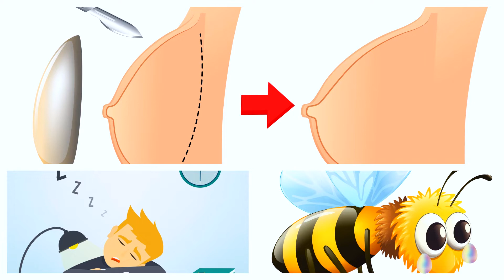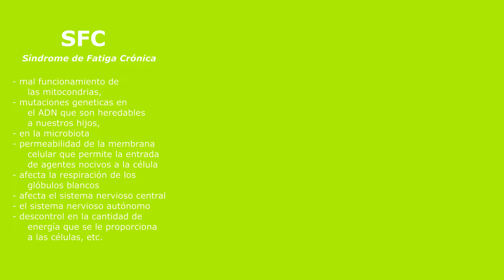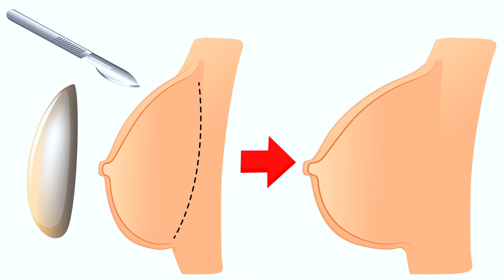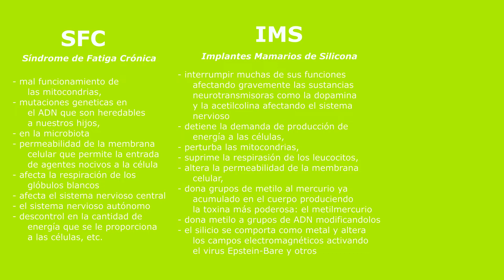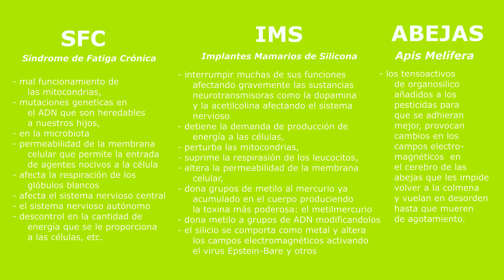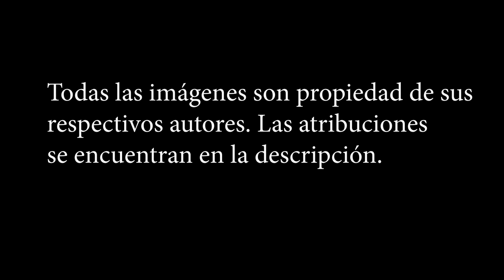¿sabes qué tienen en común las abejas, los implantes de silicona y la fatiga crónica?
Era inimaginable la relación que hay entre estos tres grupos.  Aquí te cuento a detalla qué es lo que tienen en común .

* Aviso. Todas las imagenes y audios utilizados en este video pertenecen a sus respectivos dueños.

Creditos:
Edición y diseño por Cousax:

Vexento:
T1 - "Mid-air"
T2 - "Space Ride"
T3 - "Guava Breeze"

abaja en flor blanca
Photo by Sandy Millar on Unsplash

abeja en flor morada
Photo by Jenna Lee on Unsplash

abeja en flor en grande

mujer durmiendo camiseta gris
Photo by Vladislav Muslakov on Unsplash

mujer con bañador rosa
Photo by Bill Oxford on Unsplash

muchas abejas en zoom
Photo by Damien TUPINIER on Unsplash

mujer durmiendo sweater rojo
Photo by Hervé de Brabandère on freeimages.com

chica durmiendo sweater negro
Photo by Rodrigo Galindo on freeimages.com